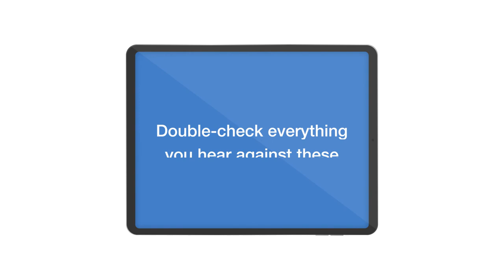Spread medical_advert_plus_sound WHO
WHO, UK Gov’t & BBC World global campaign on countering misinformation regarding COVID-19